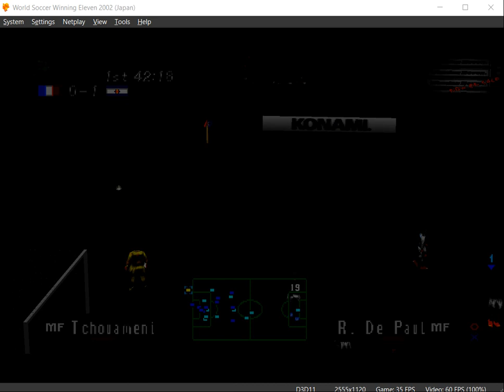Winning Eleven 2002 PasionWE Genesis. WE2002 2023 Next Relased...